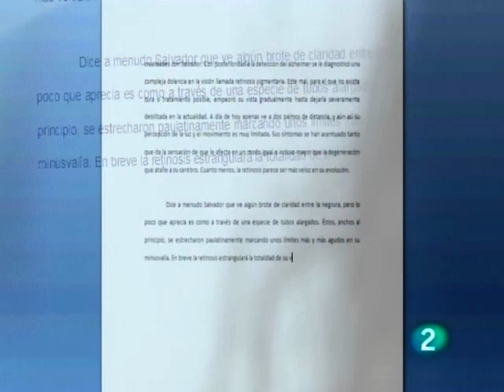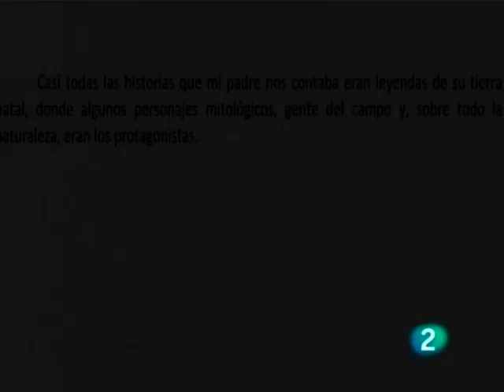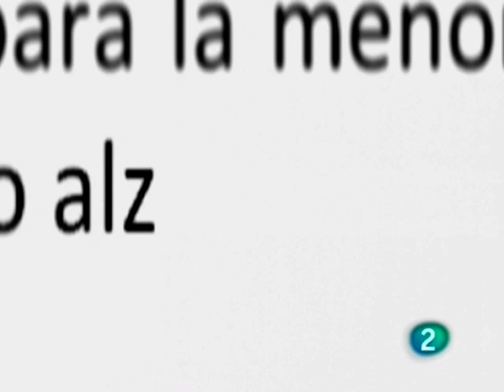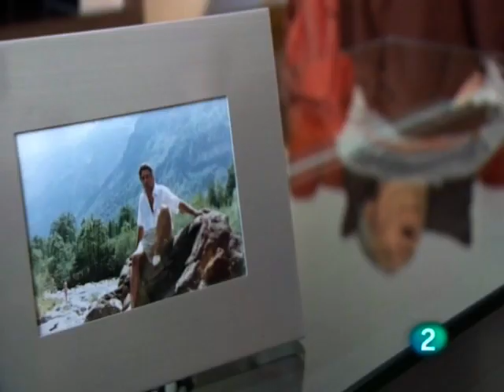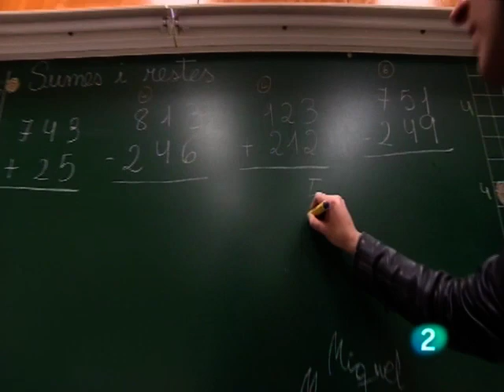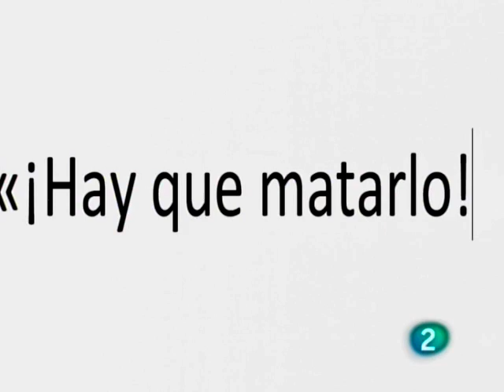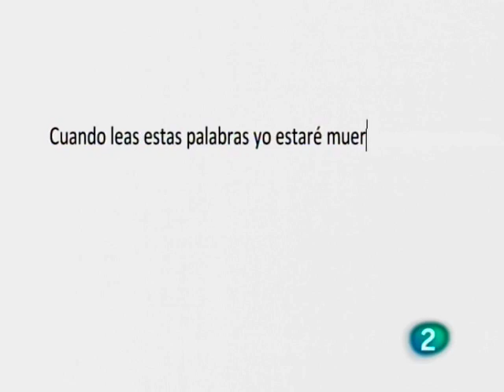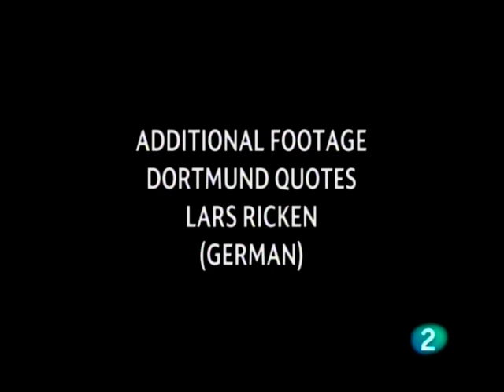Morir dos veces